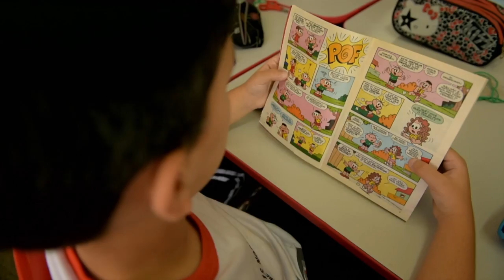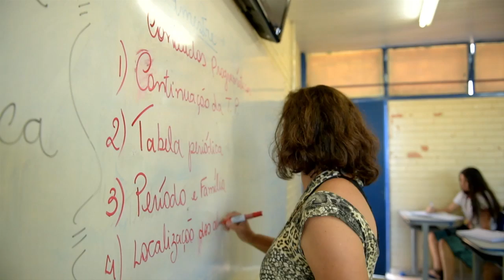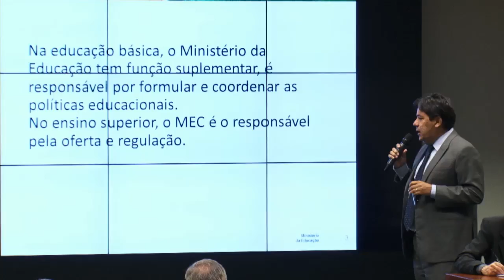Educação no Ar - 11 de agosto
EDUCAÇÃO NO AR - 11.08.16: Educação no Ar fala sobre Dia do Estudante, comemorado dia 11 de agosto. Será apresentada uma reflexão sobre melhorias no ensino e atuais desafios na educação.